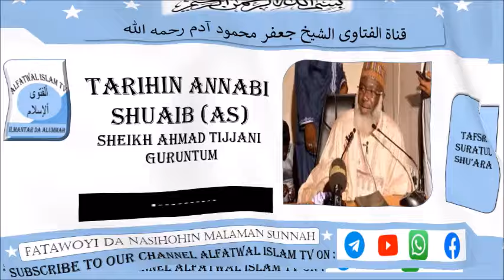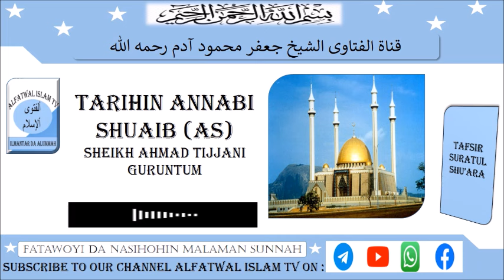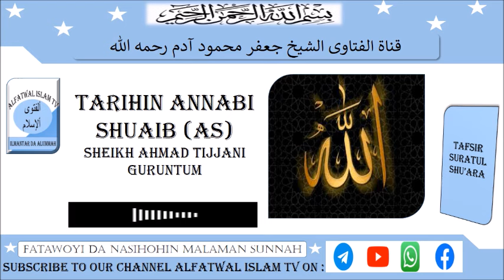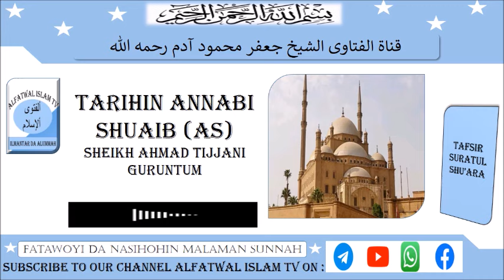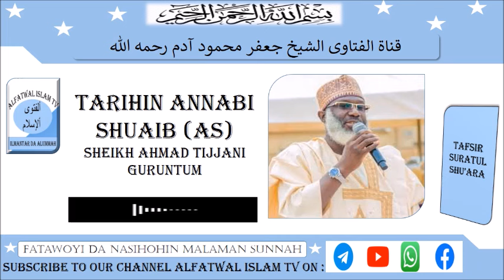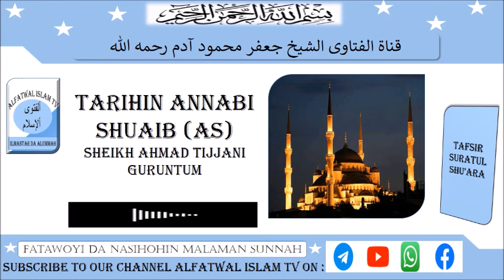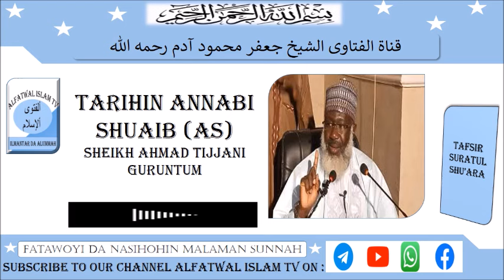Tarihin Annabi Shuaibu || Sheikh Ahmad Tijjani Guruntum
guruntum